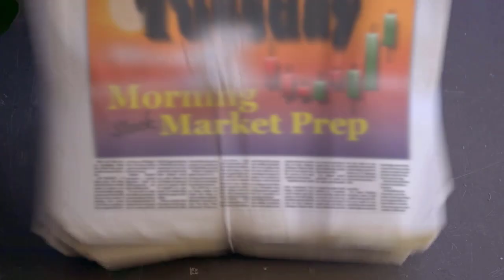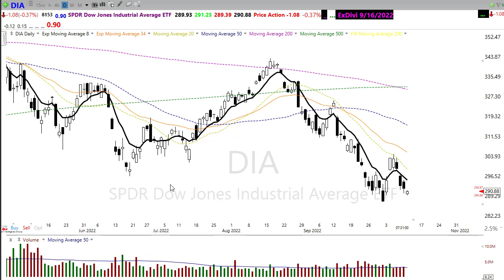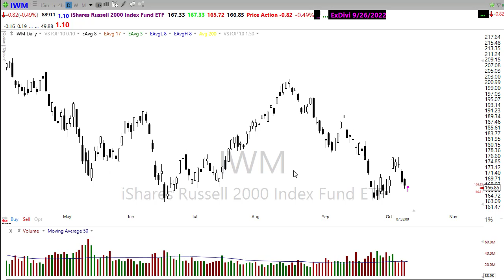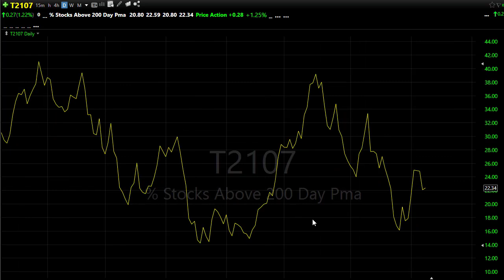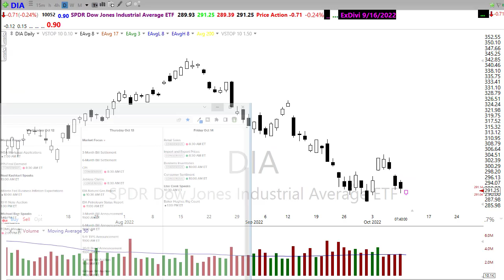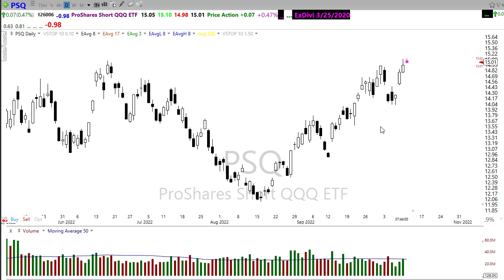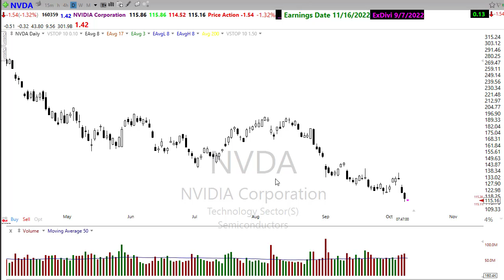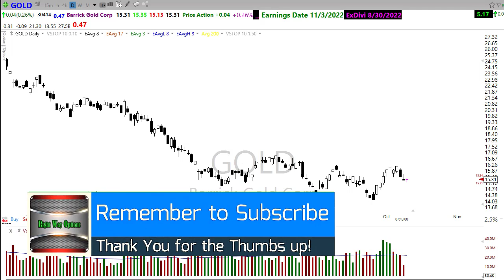Morning Market Prep | Stock & Options Trading | 10-11-22